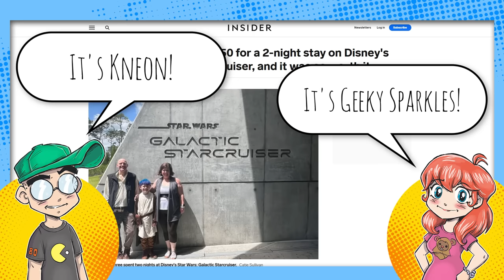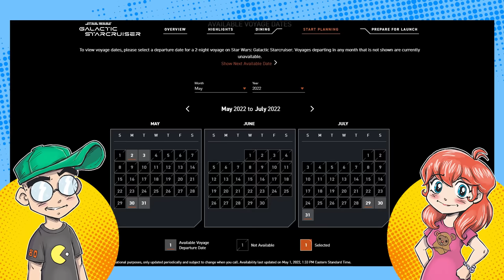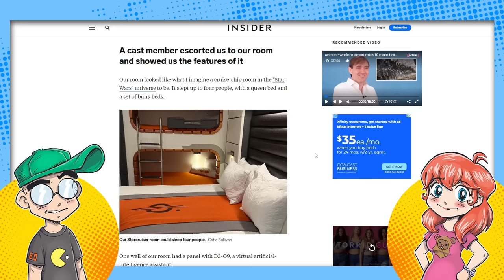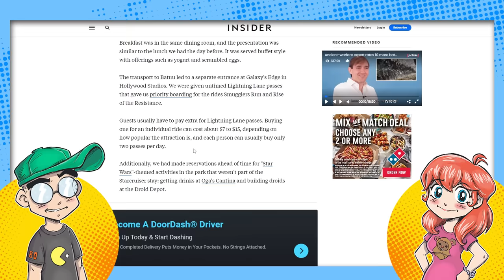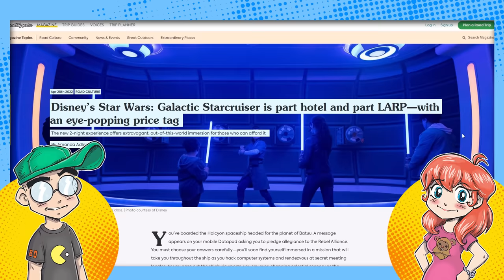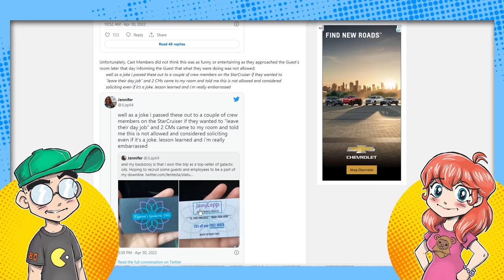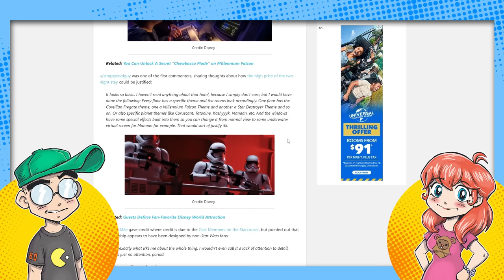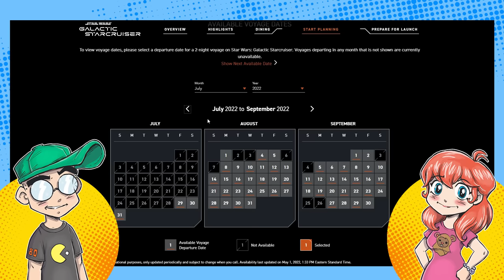More Disney Star Wars: Galactic Starcruiser Damage Control?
Is Disney doing more damage control for the Star Wars: Galactic Starcruiser hotel? A new article appeared that seems to be an advertorial for the overpriced luxury resort, and many once "friendly" Disney fan blogs are turning on the experience. Should've stuck with the Original Trilogy, Disney.